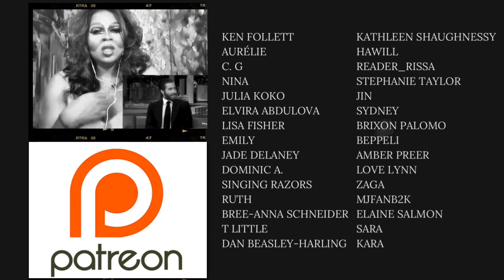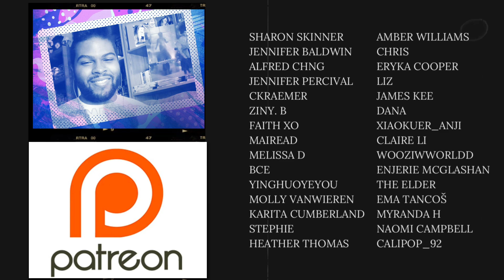The Ending We Needed | NOT ME เขา...ไม่ใช่ผม - EP. 14 | REACTION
I’m still rooting for my GramBlackTodd 3-way ship, but I’m happy with this ending otherwise 😅🏳️‍🌈💛🖤👬🏽